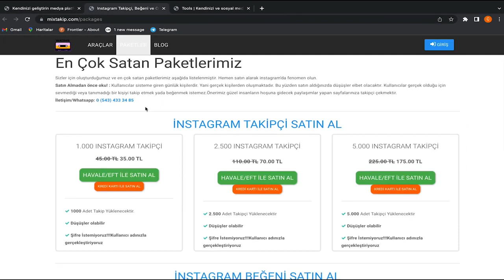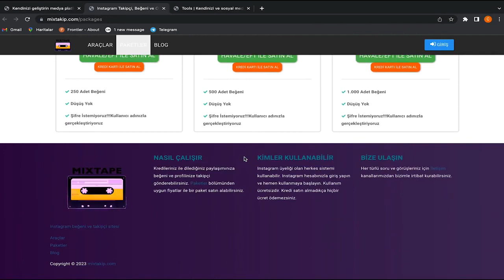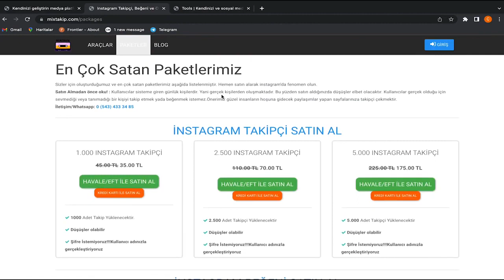İNSTAGRAM HESABINIZI GÜZELLEŞTİRECEK PLATFORM MİXTAKİP.COM🔥!! MİXTAKİP.COM PLATFORMUNU İNCELİYORUZ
order grab
shopping
usdt mining
usdt mining site
earn usdt
usdt
mining
usdt investment
usdt mining sites 2023
free usdt
investment site
mining site
mining usdt
site
stormgain 2023
stormgain withdrawal
usdt site
usdt tether
usdt thunder
usdt wallet
usdt.gr
usdt.ms
usdtmnb

Airdrops  #
FreeAirdrops  #
PaymentProofs #
MiningApp #
WithdrawalProof #
EarningTricks #
LegitPlatforms #
Faucets #
FreeCrypto #
NewCoins #

100 payment certificate online income application 2023 100 daily income application
Free USDT
100 payment certificate online earning application 2023
Event application
Free dollar
usdtgroup.top
$ 100 per day
100 income applications 2023
Encrypted investment
Earn Bitcoin
Earn Bitcoin
Earn TRX
Earn USDT
Earn free
2023 free money application application